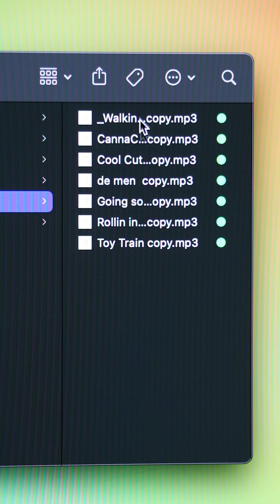Real life never looked so HD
I finally got to go outside, and I couldn't resist recording everything I saw my window. So i edited it all together for everyone and used music from my friends Gandhar and David.